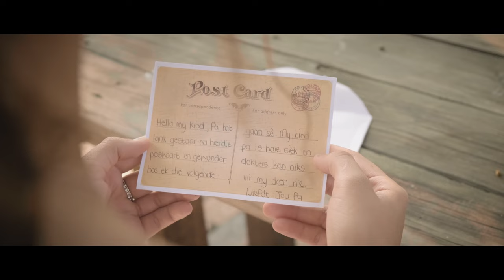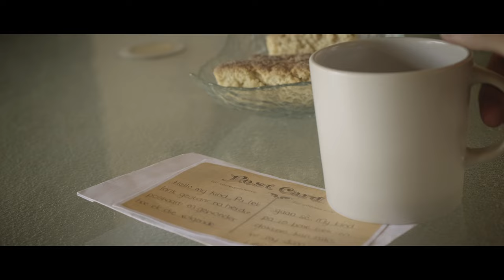Transkaroo - Tino & Henning Joubert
Tino & Henning se nuwe musiekvideo "Transkaroo"

Regisseur:
Rudolph De Wet

Kameras :
Rudolph De Wet

Redigeerder:
Rudolph De Wet

Kleur Redigeerder:
Rudolph De Wet

Musiekvideo Konsep:
Rudolph De Wet
Ashley Du Toit
Henning Joubert
Tino
Zinta Kymdell

Produksie Bestuurders:
Rudolph De Wet
Ashley Du Toit

Akteur:
Kayleigh Mocke

Musiekvideo Vervaardiger:
Vonk Musiek

Vervaardigers:
Vonk Musiek

Platemaatskappy:
Vonk Musiek

Liedjie opgeneem by CoolerBox Studios:
Tertius Human

Liedjie Skrywer:
Herman Holtzhauzen

Liedjie Publikasie:
Gallo Music Africa